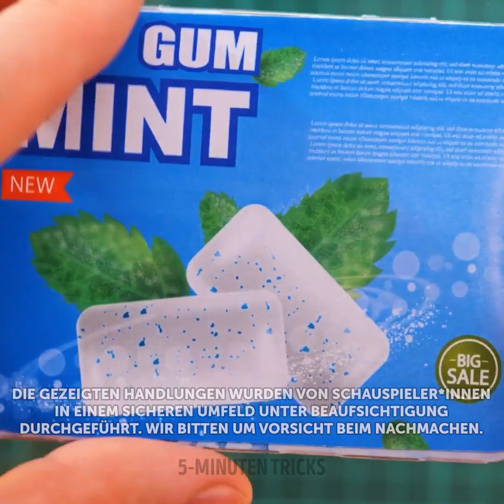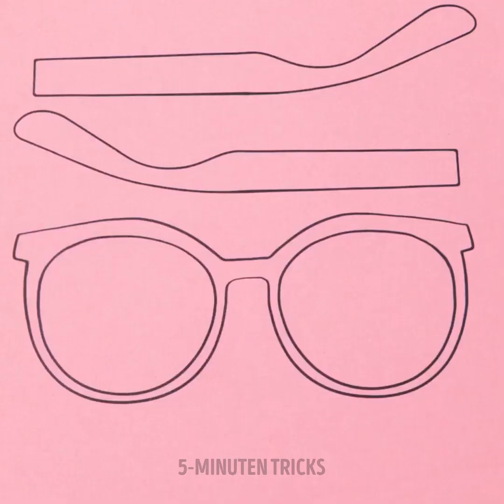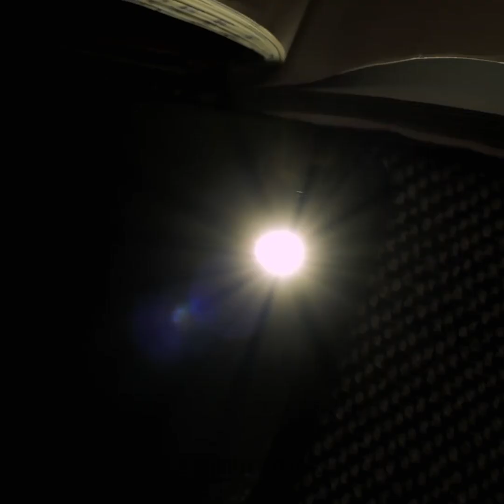KLEBEPISTOLE vs. 3D-STIFT || GROßARTIGE HANDWERKE FÜR JEDEN ANLASS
Hallo Bastelfreunde!
Welches Bastelmaterial würdet ihr bevorzugen? 3D-Stift oder Klebepistole? Wir haben coole Ideen für beide Optionen vorbereitet, also lasst uns direkt loslegen! Mit dem ersten Hack kannst du deine Lieblingstasse retten. Wenn du versehentlich eine Tasse fallen lässt und ihr Henkel abbricht, musst du sie nicht wegwerfen. Mit Hilfe eines 3D-Stifts kannst du den Henkel wiederherstellen und deine Lieblingstasse weiter benutzen. Schau dir dieses Video weiter an, um eine neue Portion Inspiration zu bekommen, wie du ungewöhnliche und farbenfrohe Blumentöpfe basteln kannst. Wir zeigen dir eine Schritt-für-Schritt-Anleitung für einen Topf in Katzenform, aber du kannst deiner Fantasie freien Lauf lassen und machen, was du willst. Probiere diesen Hack mit deinen Kindern aus, sie werden begeistert sein :)

ZEITMARKEN:

02:44 Nützlicher Hack für die Badewanne
03:09 Perfektes Massagegerät für den Fuß
04:26 Verblüffende Idee für gemütliche Abende
06:18 Süßer Stuhl für die Barbie